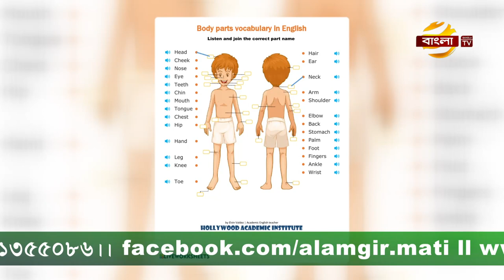what food increase blood | why eat more red food | Ways to increase hemoglobin | Dr. Alamgir Moti bd